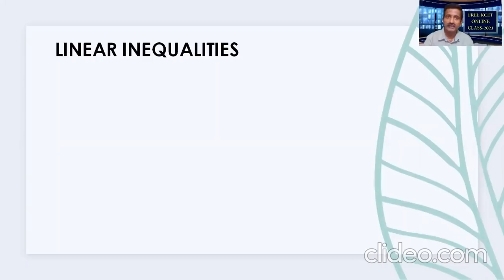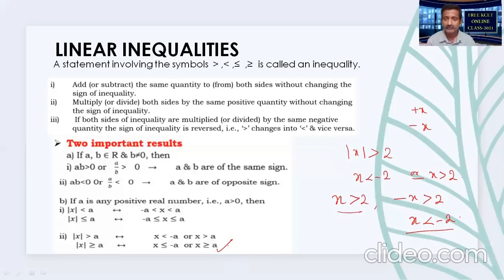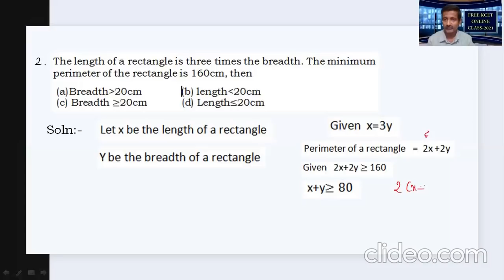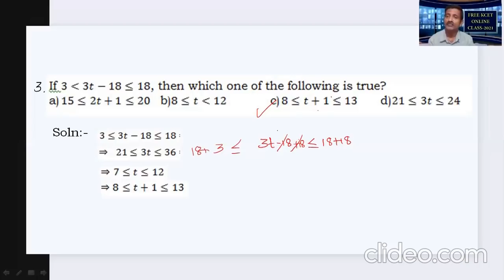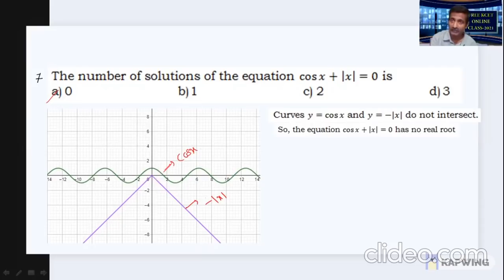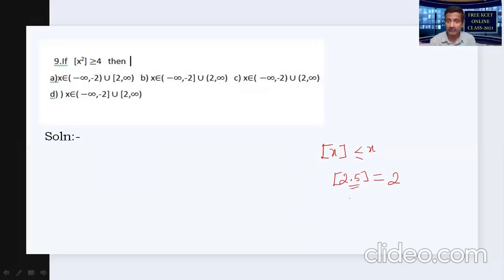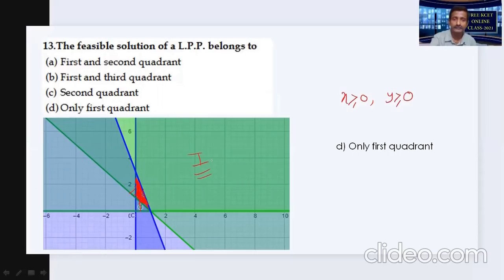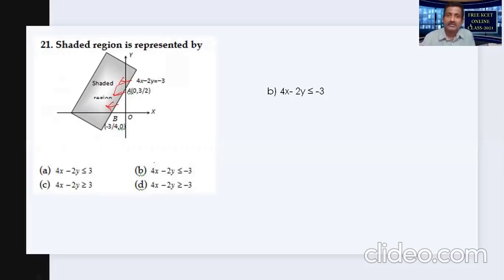KCET Mathematics-17 | Linear Inequality and LPP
Topic: Linear Inequality and LPP
Rp: Rajkumar Muragod